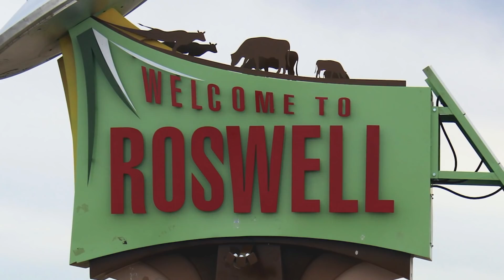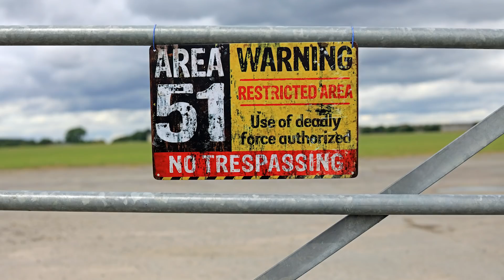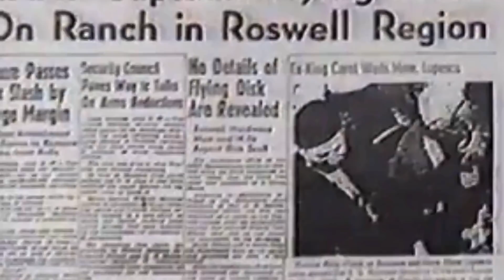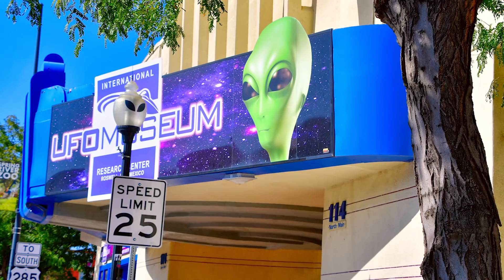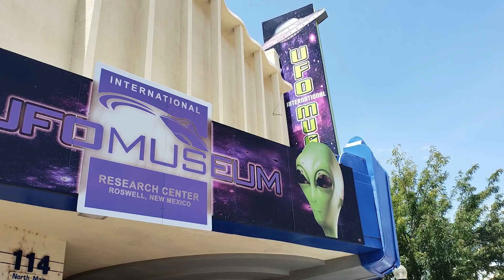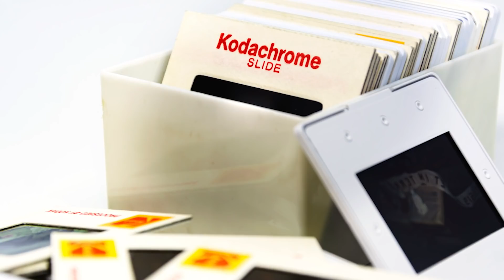Bizarre Details About Roswell That Still Don't Make Sense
Roswell, New Mexcio. The very name conjures up images of aliens, flying saucers, the U.S. military, Area 51, the X-Files, weather balloons, conspiracy theory crackpots, secret government machinations, and that guy from the History channel with the crazy hairdo.

All of which makes separating fact from fiction almost impossible. Since July 8, 1947, Americans have been trying to find out the truth behind the alleged crash of a UFO in the New Mexico desert. Lots of theories have been put forth, and most of them have been shot down. But could there be some truth to the rumors? Here are some bizarre details about Roswell that still don't make sense.

Mac Brazel: The first witness | 0:00
Major Jesse Marcel | 0:56
Flying saucer or weather balloon? | 2:01
Crash Test Aliens | 2:58
Glenn Dennis: Mortician to Aliens | 3:58
Deathbed Confession | 5:33
The Kodachrome slides | 6:33
Project Mogul | 8:01
Alien Autopsy: It’s fiction | 8:44
Stalinist Propaganda? | 9:57